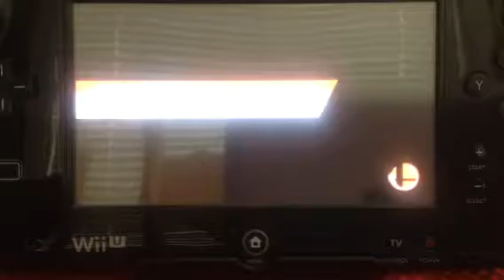LivinLL Off Camera - My Blue Boxer (Little Mac) Vs Parker's Bolt (Duck Hunt)